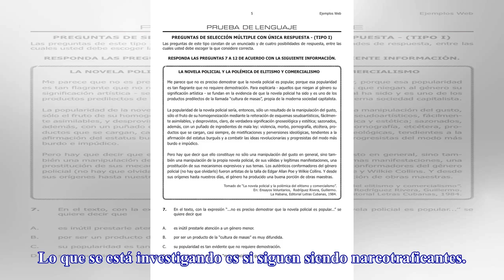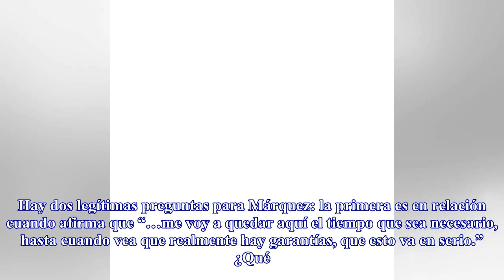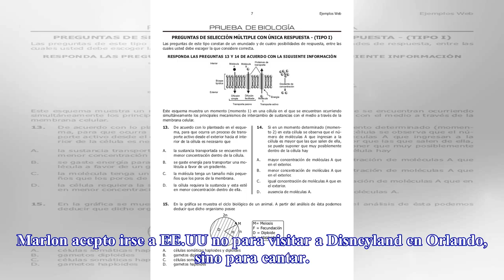Varias preguntas tan vál